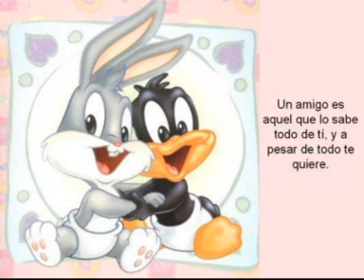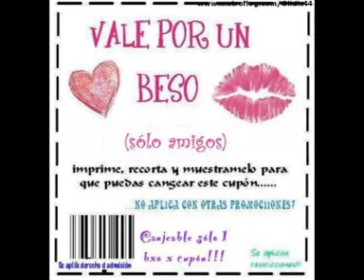Pequenos Musical- MIx ( regalo para Sandra)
Pues este video contiene imagenes de Sandra y su Familia, sus nenas, y sus bebes, con mucho carinio..para LA FAMILIA PELUCHE !